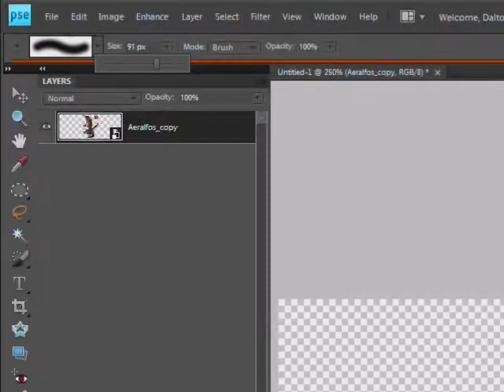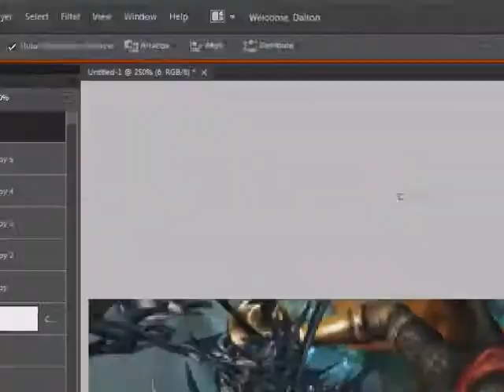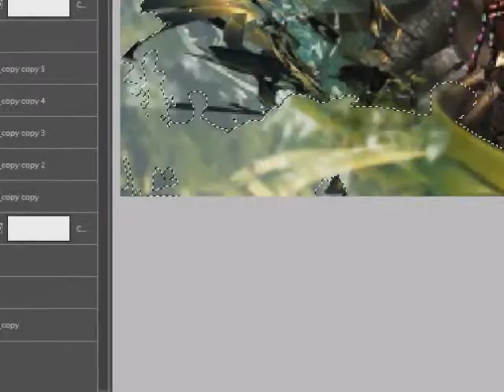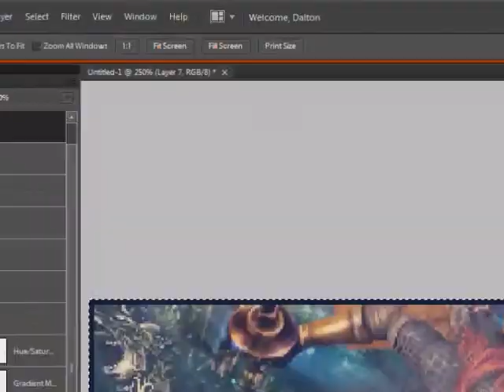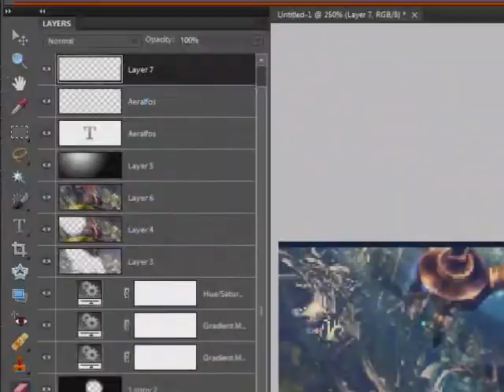Aeralfos Tag video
this isnt a tutorial! its simply me making a tag, and I speed it up. took me about 20 minutes. made in photoshop elements 8. Music by Neil Young